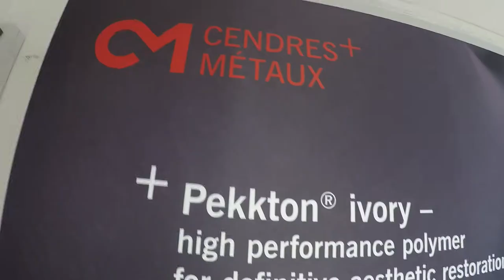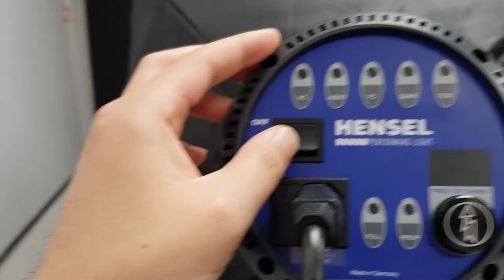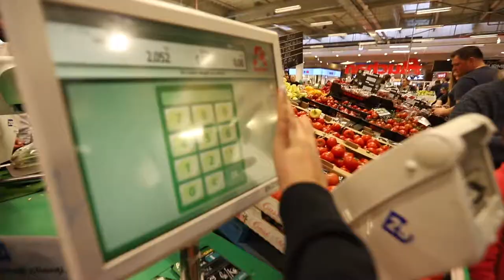DR PALMAS: Dentista Sardo in Moldavia e Romania vLog 11🔥